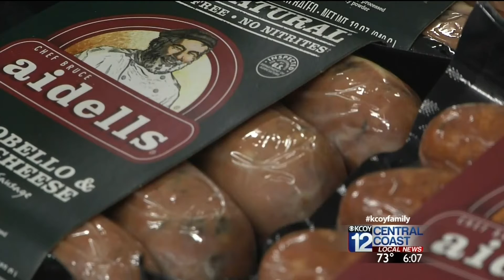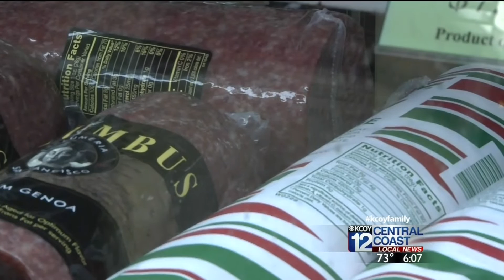New Study Links Processed Meats To Cancer